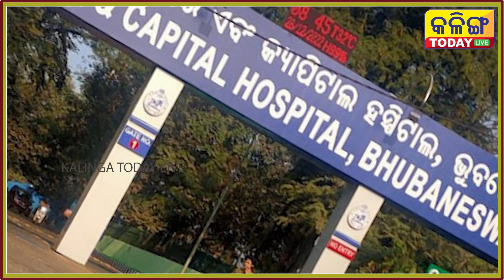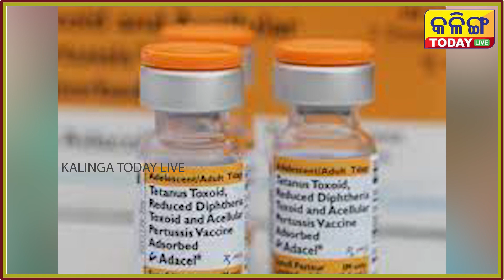NO TD VACCINE AVAILABLE IN GOVERNMENT HOSPITAL AT ODISHA